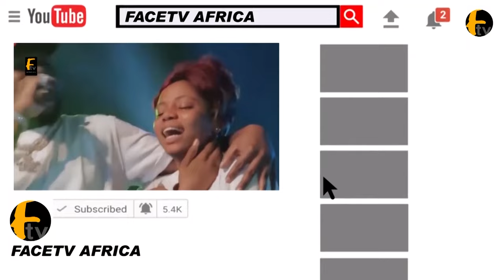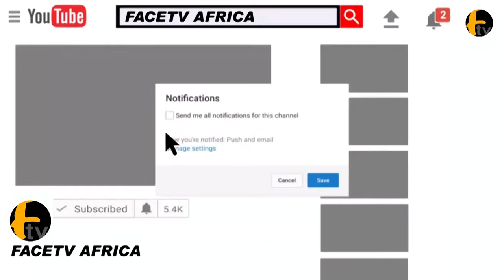EBENEZER OBEY FABIYI @ 82 GOV ADELEKE AND DELE MOMODU CELEBRATE 82th YEAR OF EBENEZER OBEY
EBENEZER OBEY FABIYI @ 82 GOV ADELEKE AND DELE MOMODU CELEBRATE 82th YEAR OF EBENEZER OBEY Face tv Africa Face tv Africa Facetv Africa Face tv AFrica Facetv Africa Facetv Africa and Music face: Real Indigenous Nigerian Music. We profile top performance, top rated Nigerian musicians, legends, events, video musicals and we dish them out to you from a Nigerian point of view.